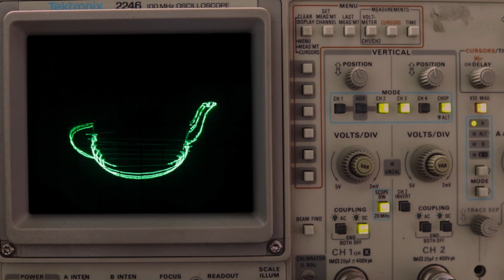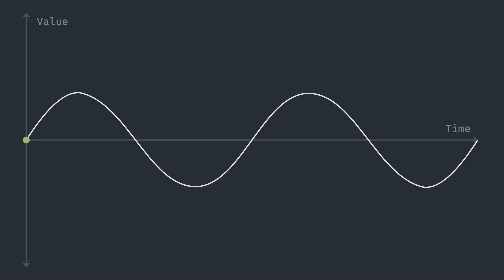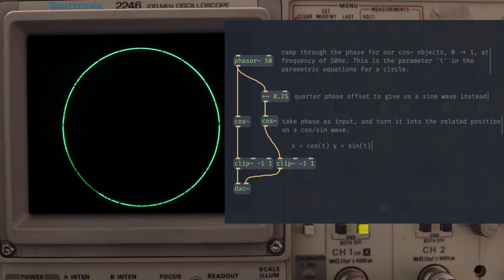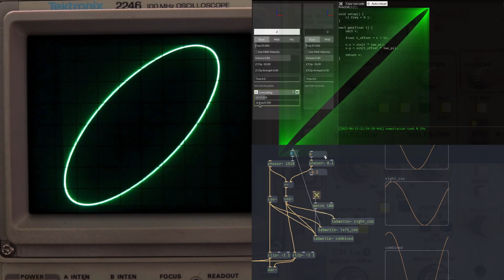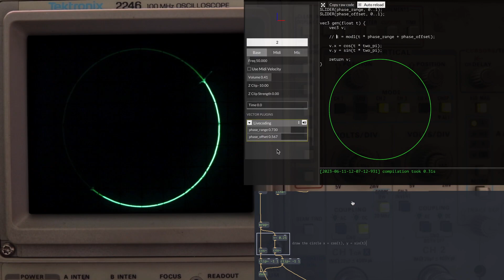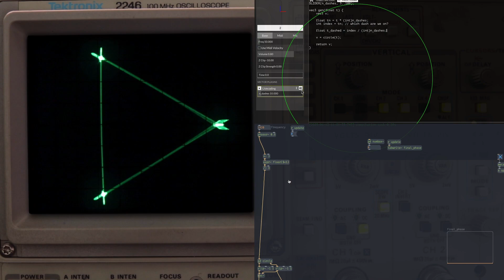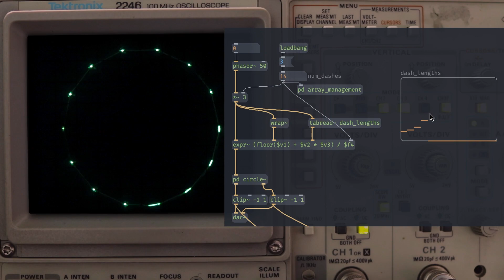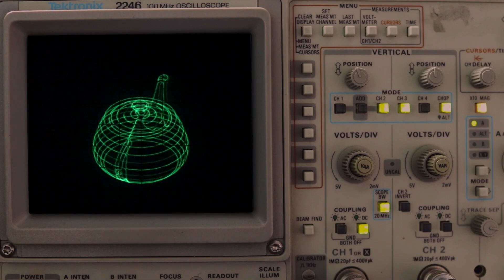A Beginners Guide to Oscilloscope Music: Phase Manipulation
0:00 intro
0:30 what is phase?
1:49 pd phase demo
3:01 a closer look at circles
3:58 in and out of phase
5:31 trace effect
6:43 dash effect
10:40 dash variations
11:04 combining effects